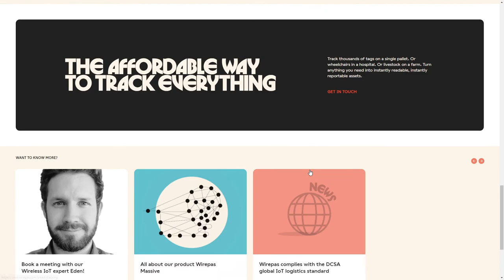Wirepas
Wirepas By Another State From Sweden
No bullshit. Just enterprise IoT as it should be. A website that reflect the ambition to disrupt the IoT industry and flee the clutches of subscriptions.